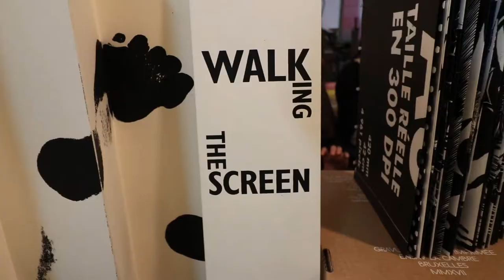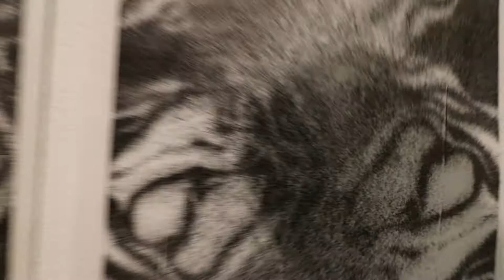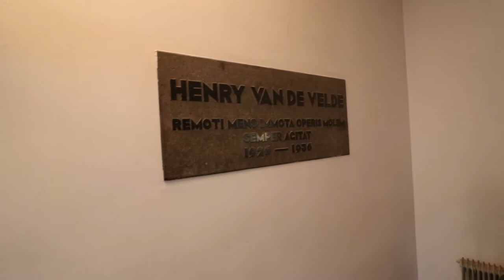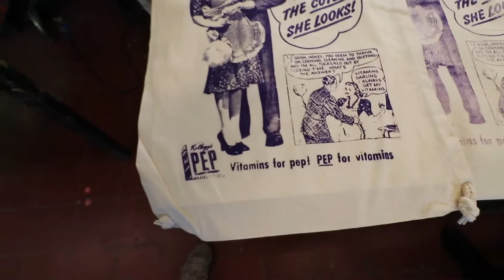ON M'INVITE DANS UNE ECOLE D'ART VISUEL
Je vous emmène découvrir  La Cambre.

L'École nationale supérieure des arts visuels de La Cambre
Abbaye de la Cambre 21, 1000 Bruxelles

Une visite lors des portes ouvertes 2018.

Un grand merci, aux eleves ainsi qu'aux professeurs et dirigeants.

Une Mention Spéciale à Marine sans qui cette vidéo n'existerais pas, bien que les mentions spéciale, elle y sois habituée.

Filmé avec un Canon 200d

Avec cet Objectif

Utilisation de ce trépied